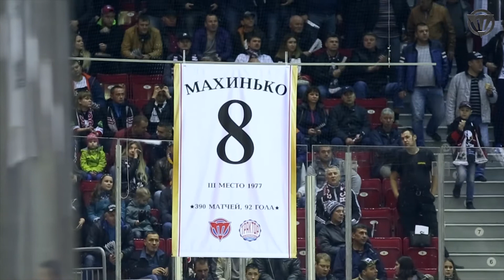Сердца «Трактора» Анатолий Махинько!